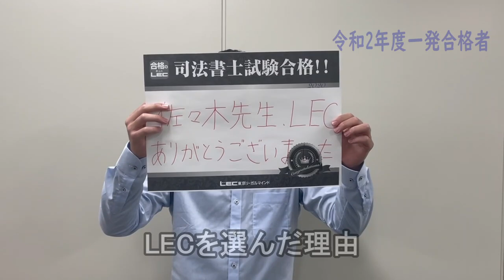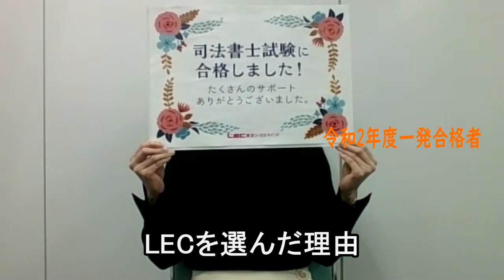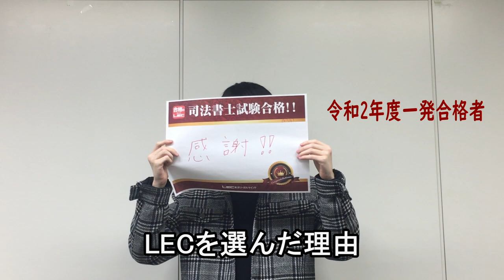【ＬＥＣ司法書士】令和２年度ＬＥＣ出身一発合格者14名インタビュー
令和2年度司法書士試験でＬＥＣから一発合格者が16名輩出されました！
一発合格者の方に、・ＬＥＣを選んだ理由・受講をしてみてよかった点をインタビュー！

★一発合格者が選んだコース★
新15ヵ月合格コース‹春生›

新15ヵ月合格コース‹秋生›スタンダード

新15ヵ月合格コース‹秋生›スタンダードプラス